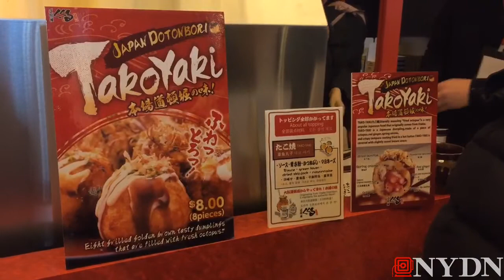A Taste of Japan in New York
Travelers at Grand Central Terminal made a pit stop overseas with the tastes and culture of Japan Week 2015.